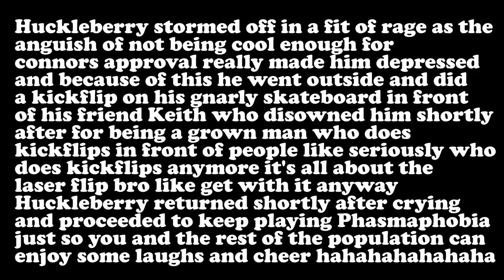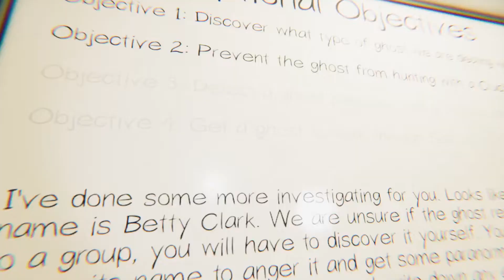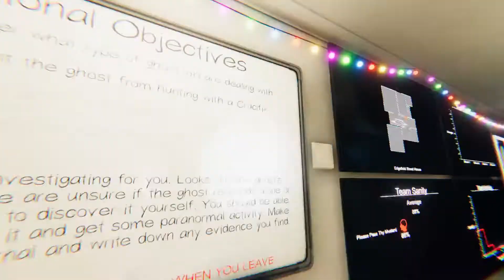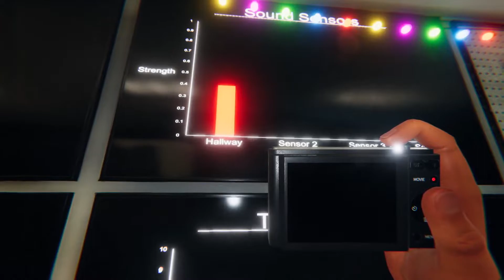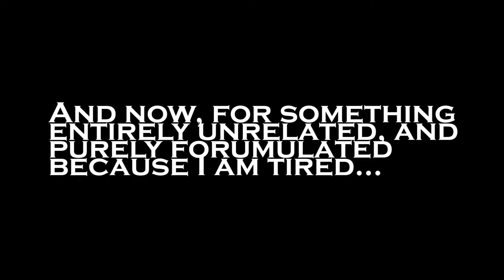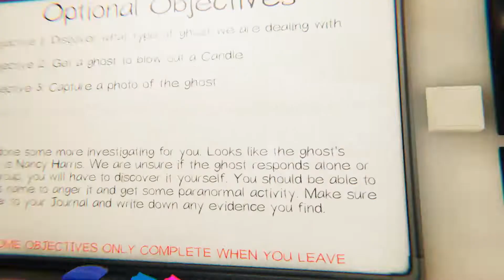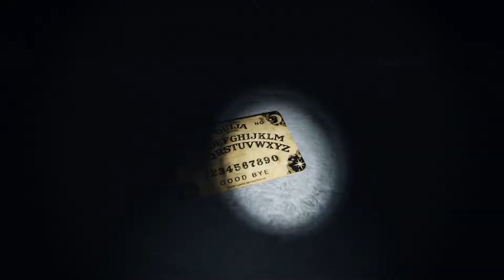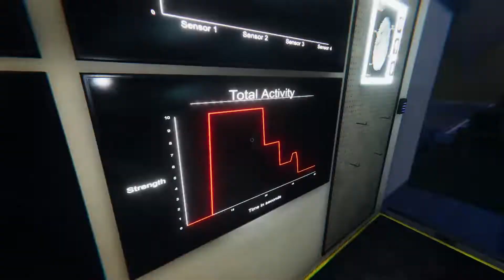👻 Ghost Hunting! Flexible Hours, Low Pay, No Safety || Phasmaphobia || Part #1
It's finally here. My first video on my channel! Spooks, jokes, random conversations about snoring, it's ya boi HuckleberryJones, and we're only just getting started.

Also! Apologies for the Keyboard clicking throughout the video, it's not *too* audible or annoying (at least from what I heard while editting, but it's noticeable from time to time and may be annoying to others, to which you have a low tolerance level and I am sorry for you-). If anyone has any ideas or suggestions as to how I could muffle background noise, I'd be appreciative. However! :D

I hope your day was brightened up, even if it's just a little!

I will be creating some social media pages in the future as time goes on, it's just going to take a bit. Be sure to check the descriptions in upcoming video's, so you don't miss a thing!

Stay awesome, and have a wonderful rest of your day! Or don't, but I highly suggest you do, because being a downer sucks more than skydiving without a parachute.

... Come to think of it, nothing is worse than that.